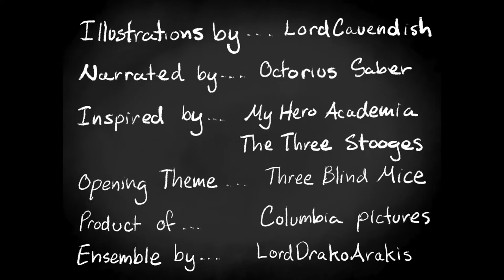UA Stooges Animatic_Scrambled Brains Parody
READ DESCRIPTION: I OWN NONE OF THE CHARACTERS, NOR TRACKS PORTRAYED. This was inspired by both My Hero Academia, with the Big Three, Deku, Bakugo, and Todoroki, portraying a parody from The Three Stooges short, "Scrambled Brains." If you would like to take a look at the original Stooge short, click on the following link.

Once again, I do apologize for any offenses. Grant mercy and enjoy the film.